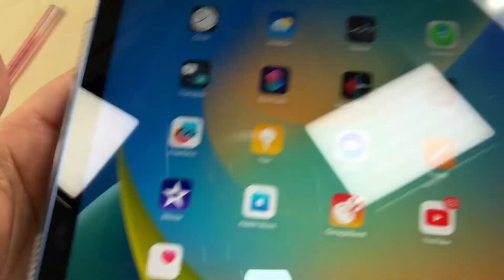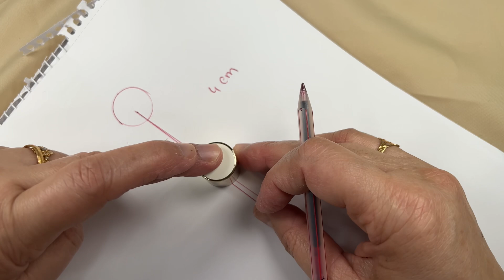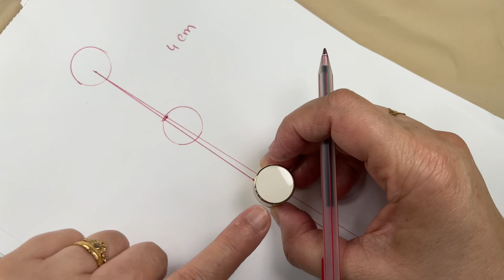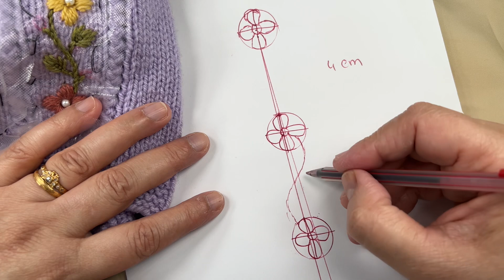Embroidered knitted sweater frock | سوئیٹر پر کڑاھائی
This is step by step simple guide and tutorial about knitted frock and then beautiful embroidery on it to make it really stand out.